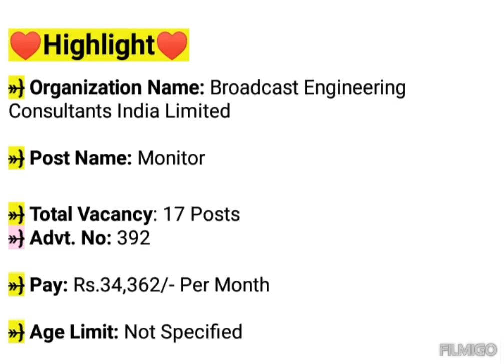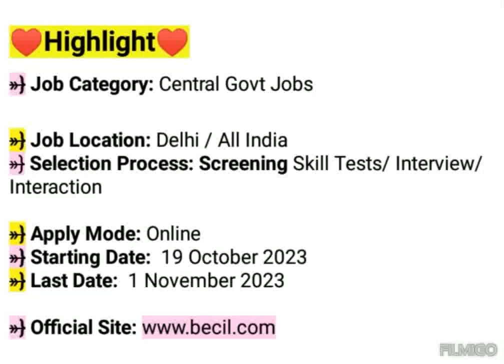BECIL Recruitment 2023 | क्या क्वालिफिकेशन चाहिए